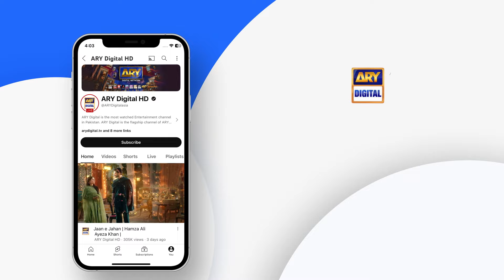Ustaad Jee! "Mere sarr per hath rakh dein" | Best of Faysal Quraishi | The Knock Knock Show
Host: Mohib Mirza (Along with Stock Characters)

Guest:  Faysal Quraishi

The Knock Knock show will be a fun-filled talkshow, that will give you chance to sneak peak in the lives of your favorite celebrities, cricketers, politicians, social media stars and other famous personalities of Pakistan.

Watch "The Knock Knock Show" every Sunday at 10 :00 PM only on ARY Digital!